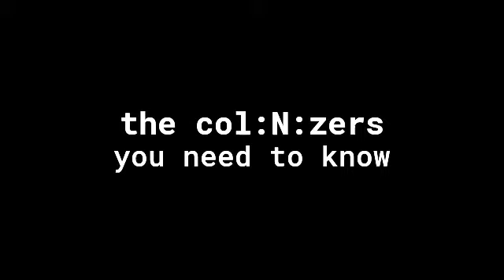you need to know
"You Need To Know' a single from the Colinizers fourth album